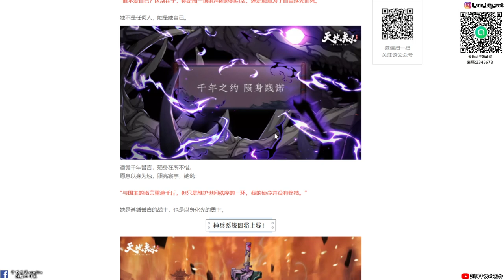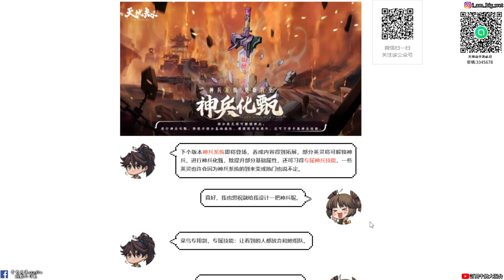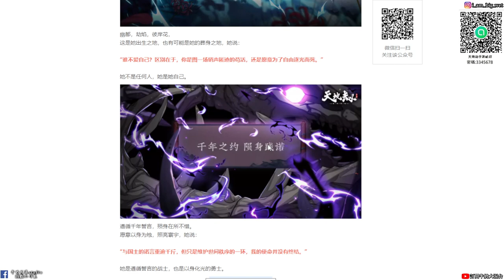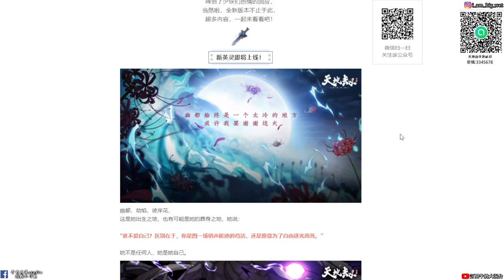【天地劫手遊】全新英靈預告 千年之約 召祐?|與兩個神秘時裝|神兵系統即將登場|牛奶大濕台|陸服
2.如果有喜歡天地劫手遊的朋友，可以加入大濕的LINE社群
密碼:3345678